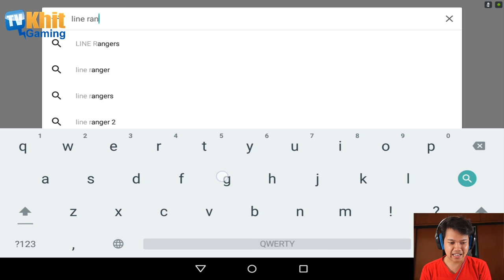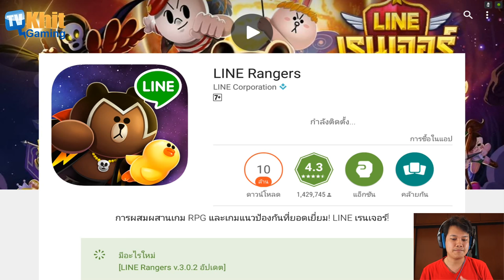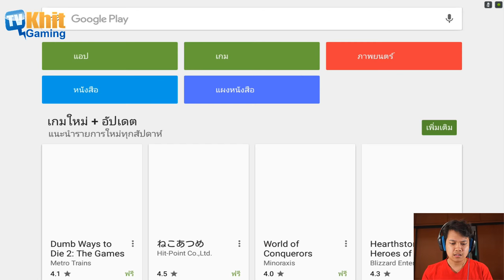[Thai] Line Ranger S3 EP01 - เกือบช็อค!!! การเปลี่ยนแปลงครั้งใหญ่กับซีซั่น 3 ที่รอคอย by Khit TV